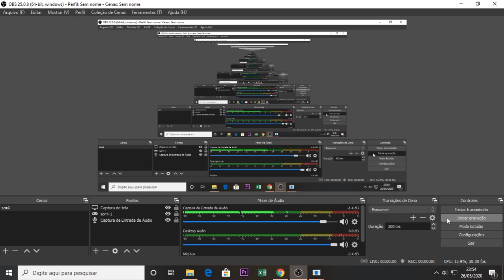Streets of Rage 4 Gameplay - Mania - Stage 9 - Axel Stone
Gameplay com Axel Stone
Mania Stage 9